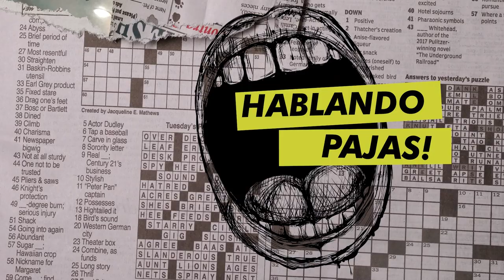30 años de Viernes Verde, OF para vender música - Omar Mendez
Entrevista a vocalista de la banda de rock Viernes Verde, Omar Mendez.

Omar Mendez quien es el fundador original de la banda desde hace más de 30 años y hablamos sobre esta trayectoria como única banda en Guatemala que ha sido constante si interrumpir su carrera, como se han adaptado a las tendencias musicales y la teconologia y hasta como han logrado utilizar la plataforma azul OF para poder monetizar su música.

No te olvides de suscribirte a El canal de Momo donde todas las semanas tenemos episodios nuevos de Hablando Pajas, el mejor podcast de todos! y el After con Marce y Doggy...

TT @elcanaldemomo